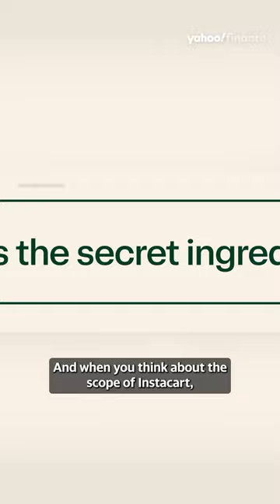Instacart plans to go public on Nasdaq 💰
Instacart, an online grocery delivery company, has filed to go public and will list its shares on the Nasdaq stock exchange under the ticker ‘CART.’ Yahoo Finance Reporter Brooke DiPalma gives the details. Segment aired on August 25, 2023.